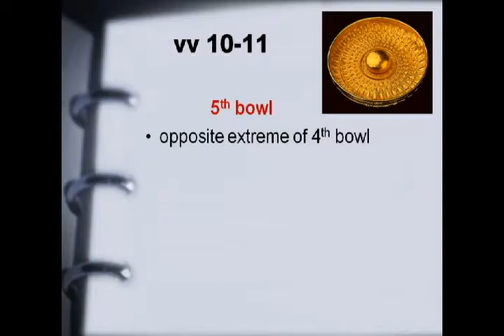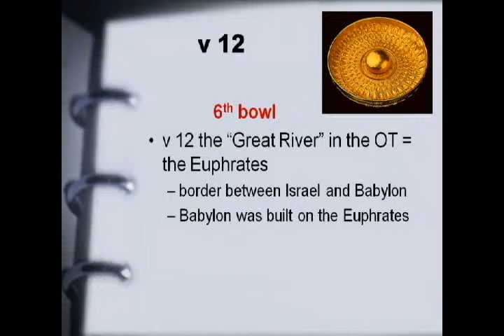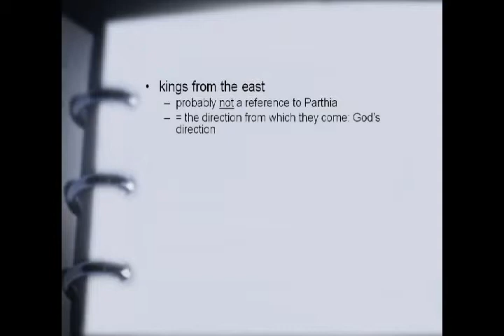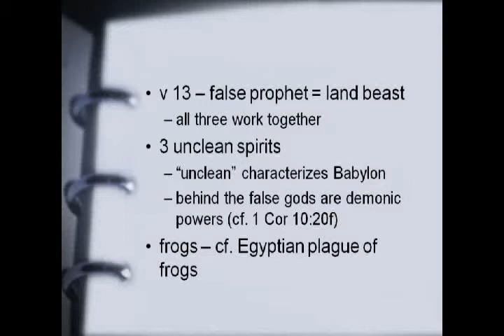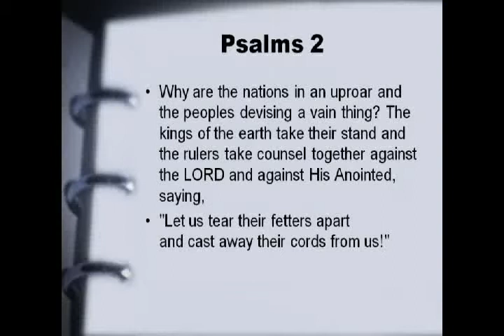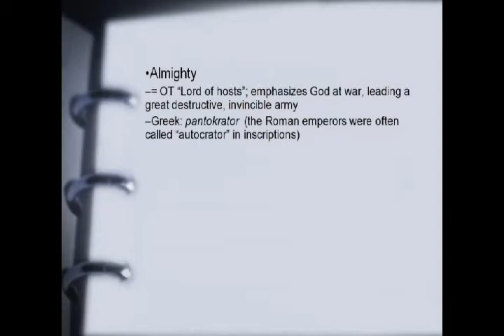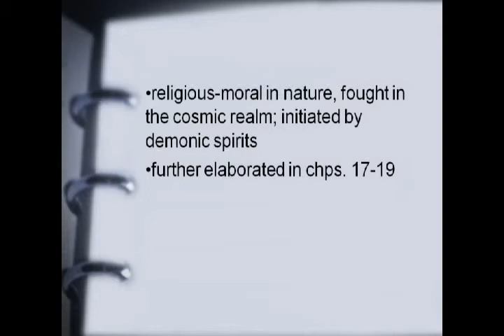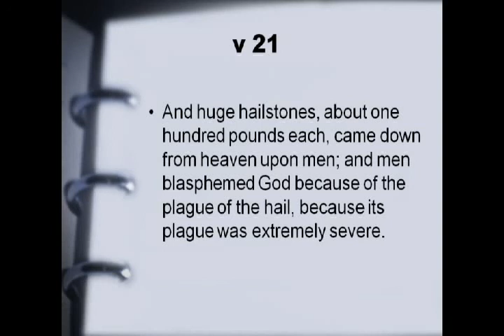The Book Of Revelation - Volume 21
David McClister's study on the book of revelation continues with this class on chapter sixteen.